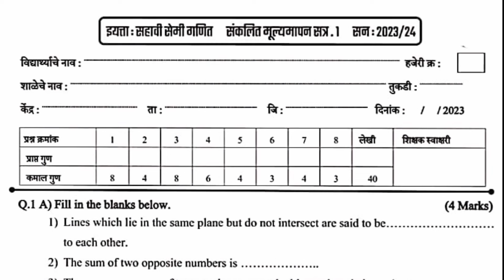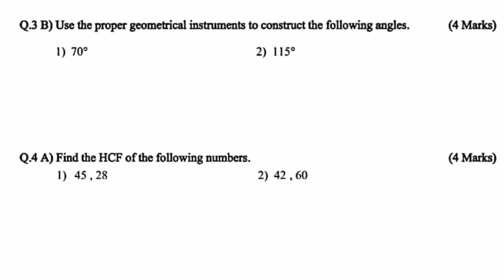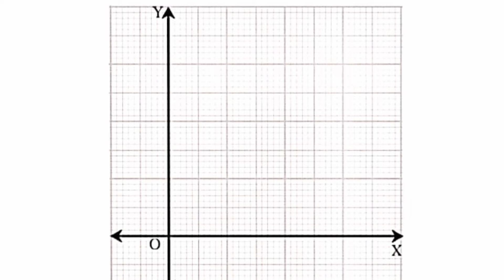6th class math question papar 2023-24/ इयत्ता सहावी गणित सेमी प्रथम सत्र प्रश्नपत्रिका/6th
हॅलो मित्रांनो ...
इयत्ता सहावी गणित सेमी ची प्रश्नपत्रिका हवी असेल तर खालील लिंक वर क्लिक करा.